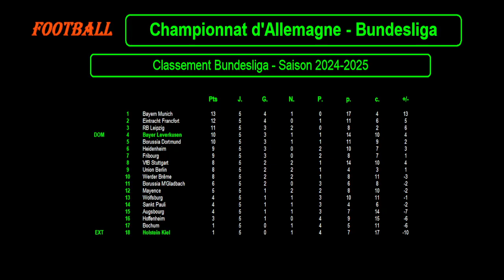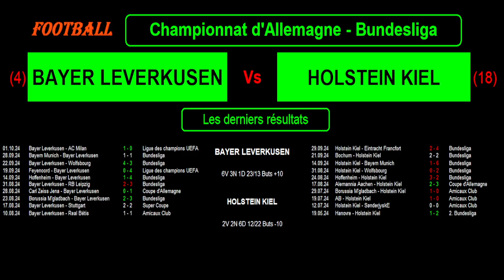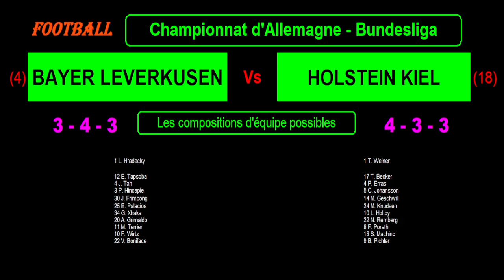BAYER LEVERKUSEN - HOLSTEIN KIEL : 6ème journée - Bundesliga - Match football saison 2024-2025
Je vous présente le match de football du 05/10/2024 et de la 6ème journée du championnat d'Allemagne de Bundesliga de 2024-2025 : Bayer Leverkusen contre Holstein Kiel.

Je vous propose une analyse des forces en présence avec les classements et stats des 2 équipes en championnat, les meilleurs buteurs et passeurs des en Bundesliga cette saison ainsi que les meilleurs buteurs et passeurs pour ces 2 équipes, les résultats toutes compétitions confondues des 2 équipes sur les derniers matchs avec les stats, les compositions éventuelles des 2 équipes avec les tactiques et stratégies.